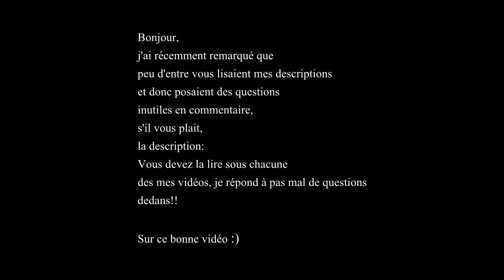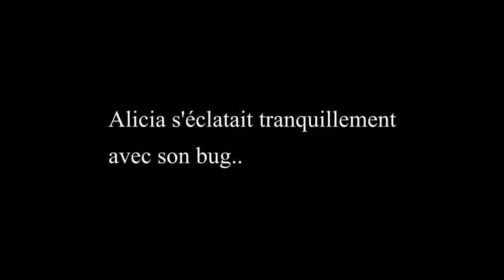• Randomness 2 • [Star Stable ]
Coucou à tous :D

En ce moment j'ai beaucoup d'idées vidéos mais qui n'aboutissent à rien,
alors j'en teste encore et encore, et pendant que j'en trouve des concluantes je me suis dis: Pourquoi pas
refaire un randomness?
C'est trèèès innovant je saiiis mdr
Mais je trouve ce type de vidéo très amusant à faire et j'espère
que vous les trouvez amusantes aussi :)

Il est très court je sais mais je n'avais pas beaucoup de vidéos potables :s
Comme dit Miracle est toujours en tournage :/

Enfin voilà j'espère que ça vous plaira :D

-Infos-

Temps: /
Vidéos: Perso
Musiques; Robbie Williams - Party Like A Russian (Nick Mantis Remix) --- Musique triste twilight ---
Classic Comedy Stroll - Hakan Eriksson
Logiciel de montage: Sony vegas pro 12
Logiciel de capture: Fraps
Logiciel de montage photo: Photofiltre
Inspiration: Megara pour l'introduction

Alicia Shadowbaker
Serveur 2 français Diamond Island
depuis octobre 2013
West Cobras

Qu'est ce qu'un "Randomness"?

C'est une succession de vidéo aléatoire ( d'où son nom, random en anglais qui veux dire au hasard, aléatoire) qui
n'ont à priori aucun lien entre elles, mais de par le montage, des bugs, ou des moments drôles, on la rend drôle, et à notre sauce!